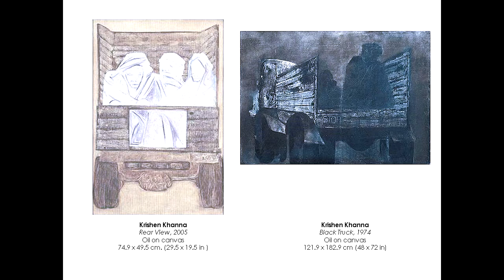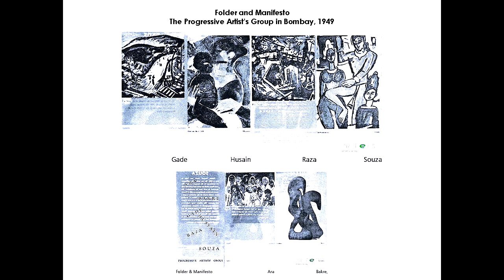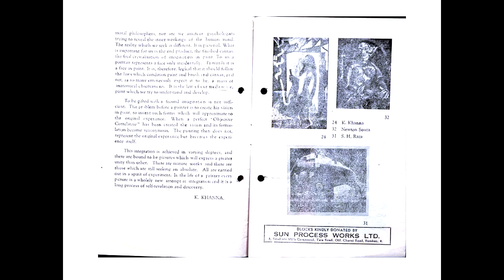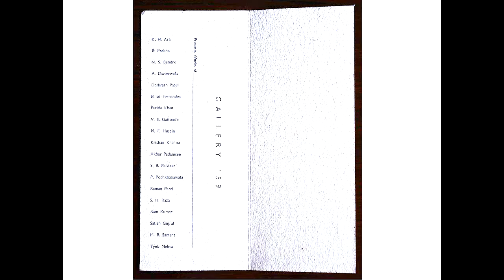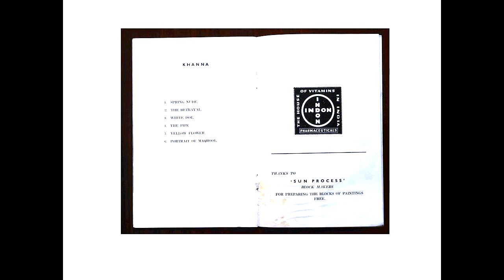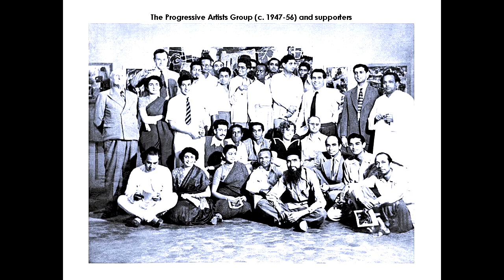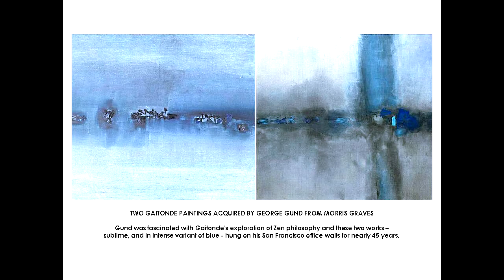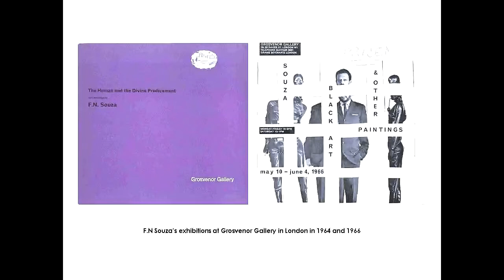Krishen Khanna on "The Progressives" - Monday, 8th June 2015, Kenneth Clark Lecture Theatre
Krishen Khanna on ‘The Progressives’
Monday, 8 June 2015, 6.pm, Kenneth Clark Lecture Theatre
The event was part of the Contemporaneity in South Asian Art Seminar Series at The Courtauld Institute of Art, London

Chair: Professor Deborah Swallow (Director, Courtauld Institute of Art)

Krishen Khanna In Conversation with Gallerist Conor Macklin (Grosvenor Gallery) & Zehra Jumabhoy (Courtauld Institute of Art)

On the eve of his solo show, When The Bands Began To Play, at London’s Grosvenor Gallery (in June and July 2015), the veteran painter, Krishen Khanna, speaks about his work and long-standing engagement with the practitioners who formed The Progressive Artists’ Group. The Group was founded in Bombay in 1947, only months after India gained Independence from the British in August that year. Although it was a short-lived collective, the subsequent success of its members – including SH Raza, FN Souza, Tyeb Mehta, MF Husain and, of course, Khanna himself – ensures that it remains vital to the story of South Asian Modernism and the latter’s intersection with ideas of national identity.

Here, Khanna gives a first hand account of the Group's formation, guiding principles, political backdrop and its interaction with the international art world (such as the critic Rudolf von Leyden and Kenneth Clark himself). Drawing upon his personal archive of letters – many of which remain unpublished – Khanna’s discussion provides a peek into the Group’s internal dynamics and the relationships between its individual members.